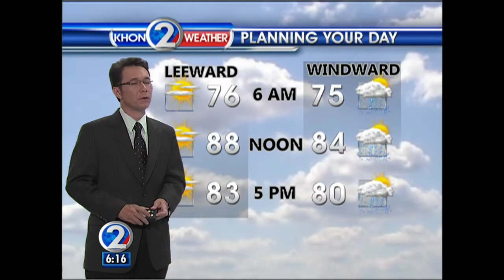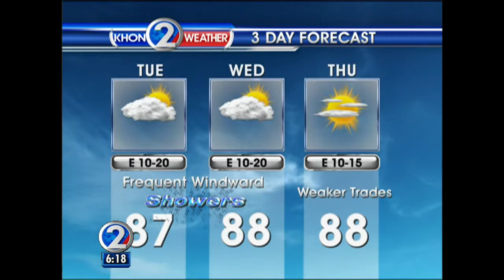KHON2 Weather Forecast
Frequent windward showers in store for much of this week.